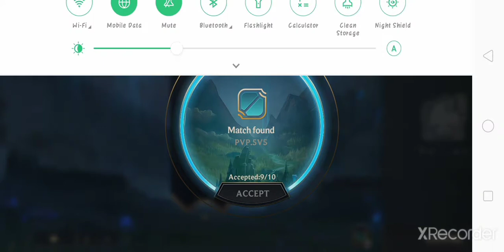League of legends WildRift Using Oppo A5s